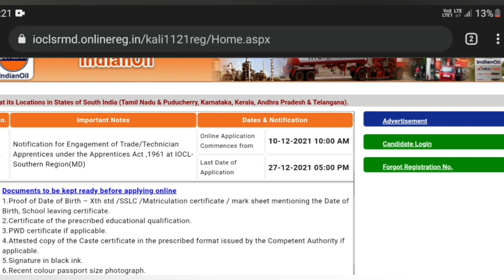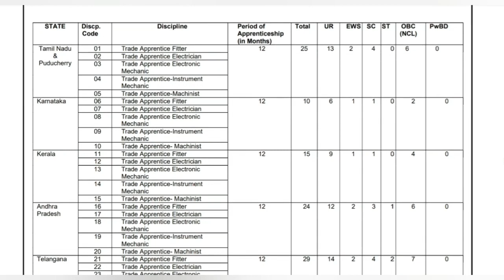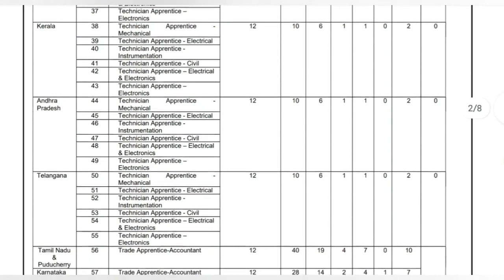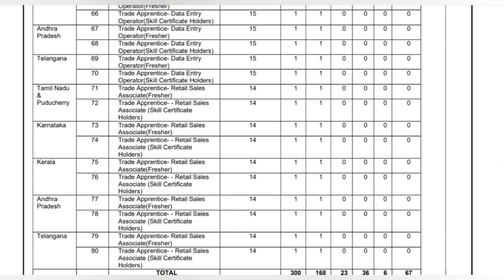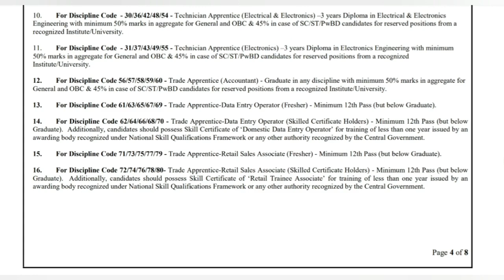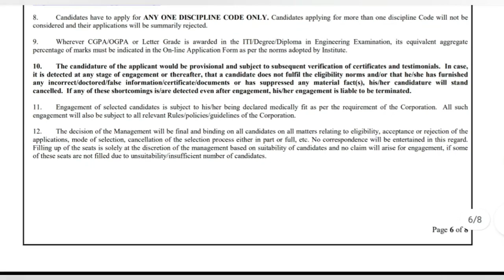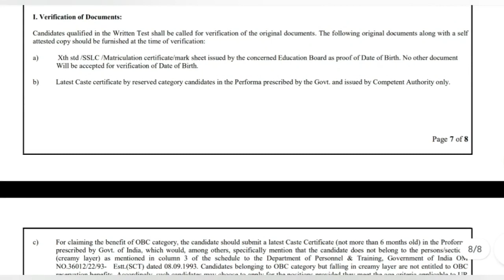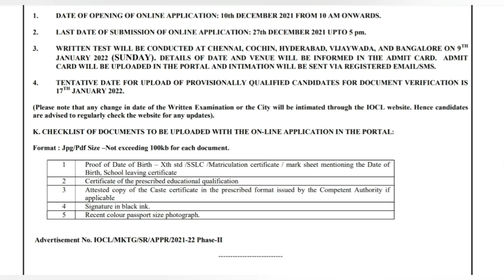IOCL Recruitment 2022 Tamil | Apprenticeship Posts 2022 Tamil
IOCL invites Online applications for recruitment of 300 Trade Apprentice, Technician Apprentice Posts. This online facility will be available in the Official from 10th December 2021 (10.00 A.M.) to 27 th December 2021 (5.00 P.M.).